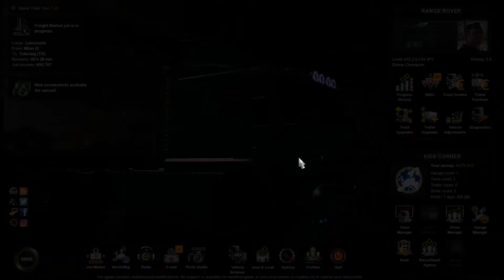Euro Truck Simulator 2 - KAMAZ 6460 Turbo DiESEL V8 1.37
Download & Details From

Details

Standalone truck, sold at a Volvo dealership

- 1 cab
- Its interior
- Advanced tuning
- Metallic paint support
- Own sound
- Cable support

Fixed the left mirror
Replaced cables
Added engine sounds